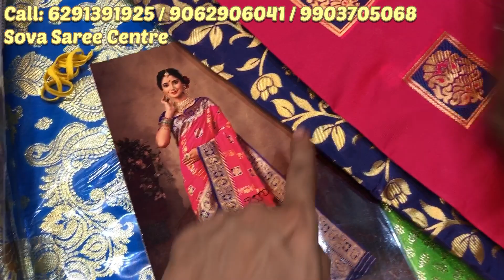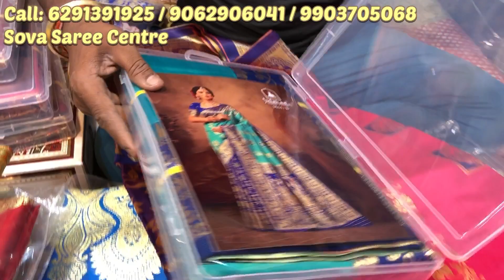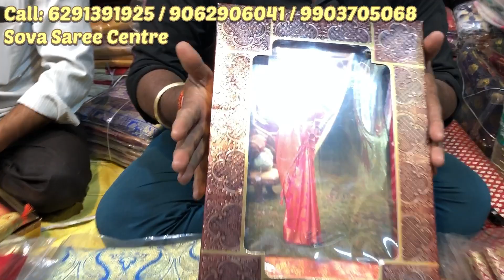মঙ্গলা হাটের শাড়ি 2022 |Howrah mangla haat wholesale market I Kolkata mangla haat I AS Culture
Howrah mangla haat wholesale market I Kolkata mangla haat I mangla haat market in kolkata 2022

In this video I have shown a wholesale saree shop from where you can buy different variety sarees in whole and cheapest price.

🛑Sova Saree Centre
 ✅WhatsApp & Call:

দুর্গা পূজা স্পেশাল কালেকশন
Durga Puja Saree Collections 2022